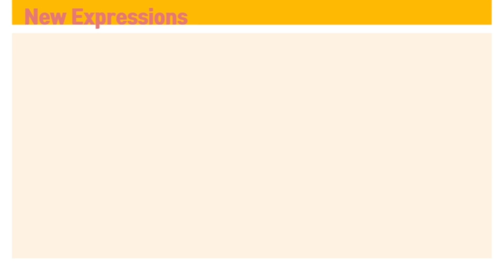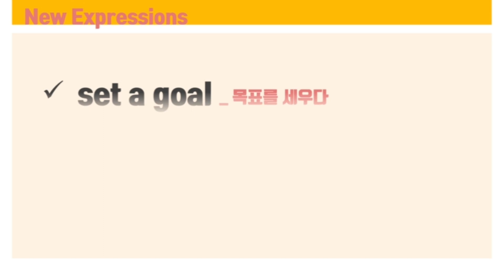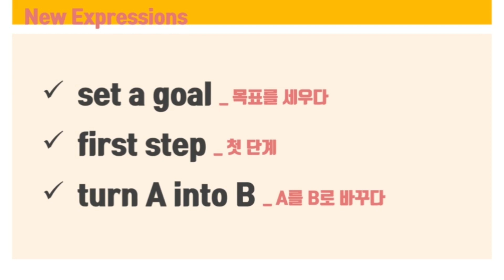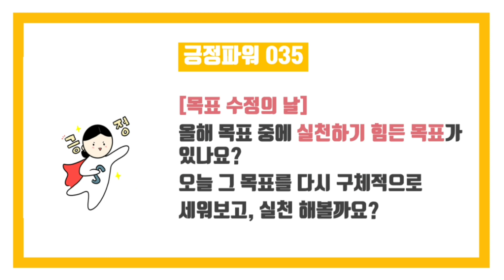[영어명언100] Day 35 토니 로빈스 / Setting goals is the first step in turning the invisible into the visible.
영어명언 100을 통해서 영어실력 향상되고 마음근육도 단단해지기를 응원합니다.

하루 단 10분이라도,
좋은 말씀을 마음에 세기는 시간을 가져보았으면 좋겠습니다.

하루 10분, 100일 동안의 여정을 통해 마음속에 '긍정의 힘'이 자라나길 기대해봅니다.

누구나 도전 가능합니다.
부모님도 학생들도... 100일의 도전을 통해 작은 성취감을 느끼길 응원해 봅니다.

함께 하실래요? ^^